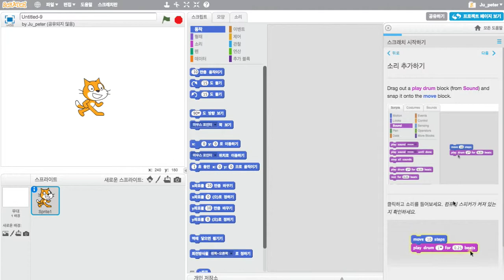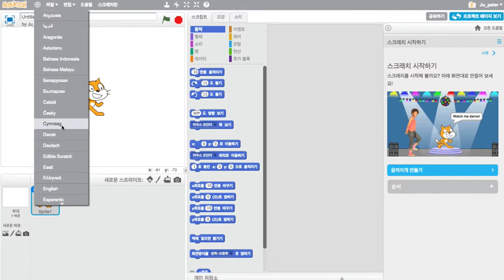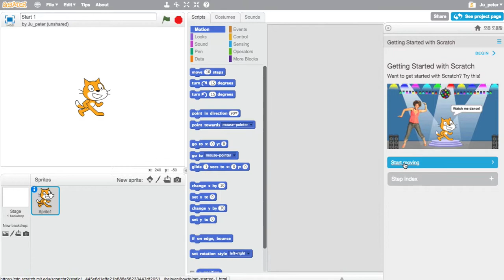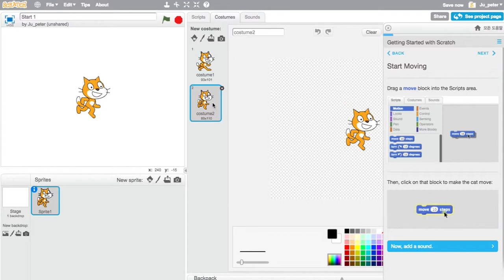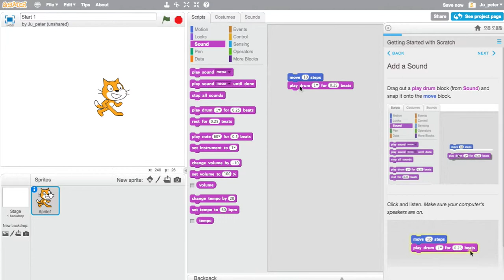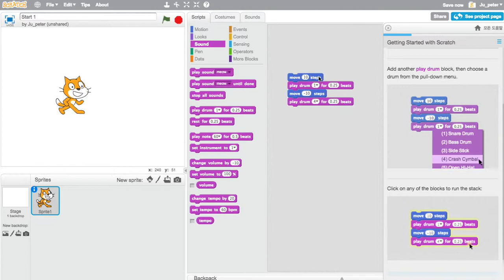Scratch 005 메뉴 항목